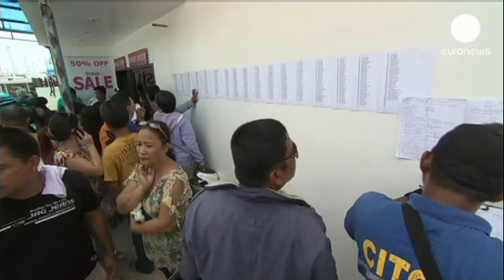More than 200 people missing after Philippine ferry collision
More than 200 people are missing and 24 are confirmed dead following the collision between a...

More than 200 people are missing and 24 are confirmed dead following the collision between a container ship and a passenger ferry in the Philippines.

As daylight came to the port city of Cebu anxious family members were scanning the lists of those rescued and disappeared for news.

Eyewitnesses say it appeared the cargo ship collided with the ferry, which had 870 people on board, as it was leaving the harbour.

"It happened quickly. We were watching a band when
we heard a loud bang and the singer flew towards me. I
ran and got my sleeping wife and daughter, and
escaped. If I had not returned they might have been killed
because they thought we were just docking," said survivor Roland Manliguis.

Search and rescue operations continued through the night and into the morning, with many fishing boats involved. The container ship is owned by the same company that, in 1987, was involved in the MV Dona Paz disaster, when 4,386 people died.